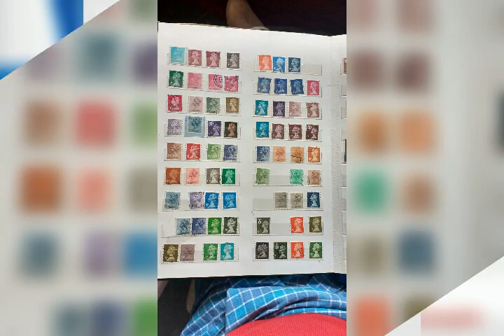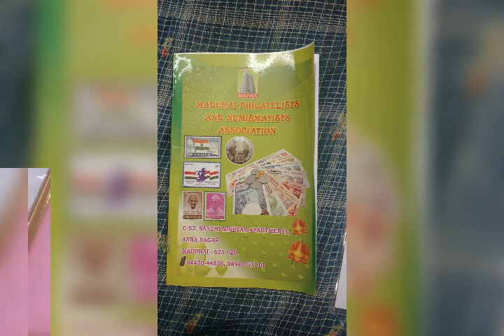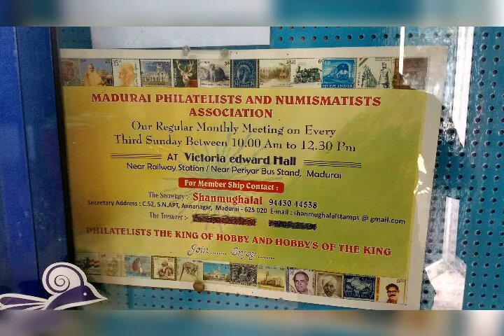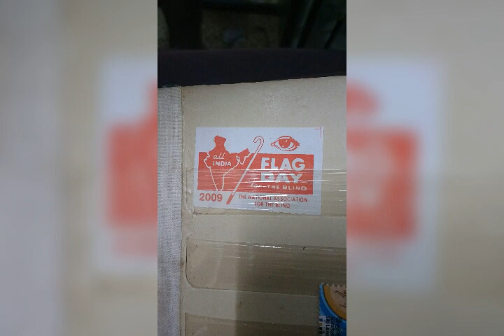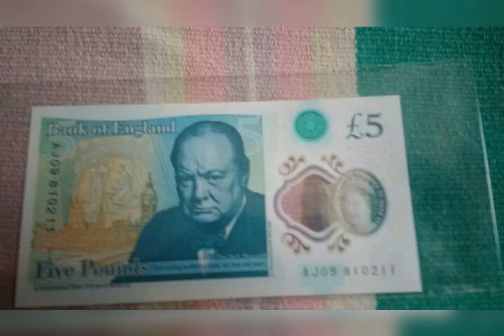Mapna madhavan06112017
Philatelic Numismatics association